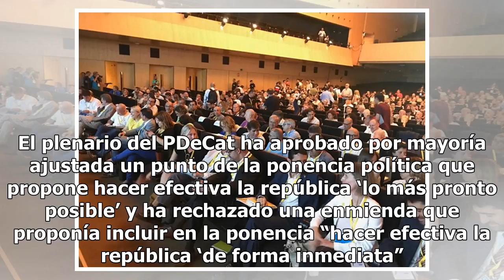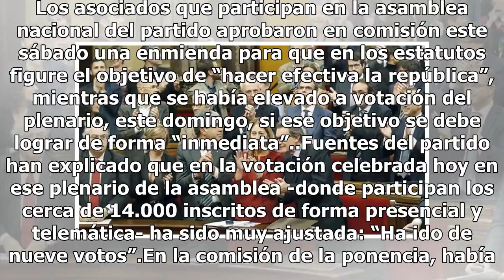El PDeCat aprueba el camino unilateral y hace la república de una manera no inmediata